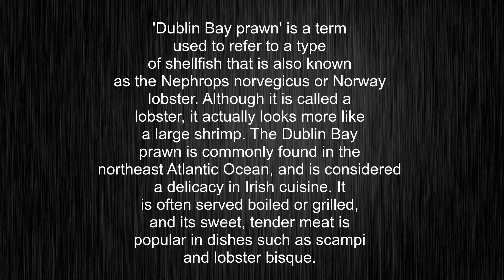What's the meaning of "Dublin Bay prawn", How to pronounce Dublin Bay prawn?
This video tells you what "Dublin Bay prawn" means, how to pronounce it, provides a pronunciation guide and an accurate definition.
00:00 Pronunciation
00:25 Meaning

- What is the meaning of Dublin Bay prawn
- How to say Dublin Bay prawn
- What is the definition of Dublin Bay prawn
- How to pronounce Dublin Bay prawn

Visit our free audio/video dictionary tutorial to learn how to correctly pronounce words/names and to learn their meanings, definitions, just like Dublin Bay prawn definition and meaning in Merriam-Webster, Dublin Bay prawn definition and meaning in Collins English Dictionary, Dublin Bay prawn definition and meaning in The Oxford English Dictionary, Dublin Bay prawn definition and meaning in Longman Dictionary of Contemporary English, Dublin Bay prawn definition and meaning in Cambridge Advanced Learner's Dictionary, and more.